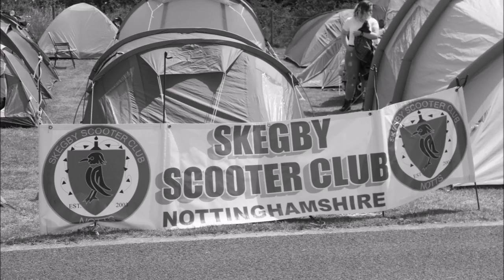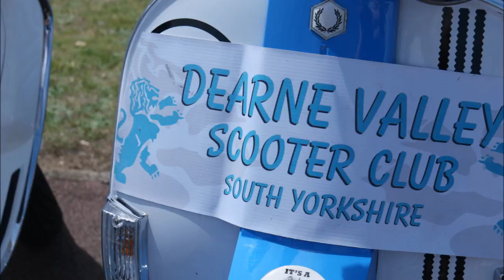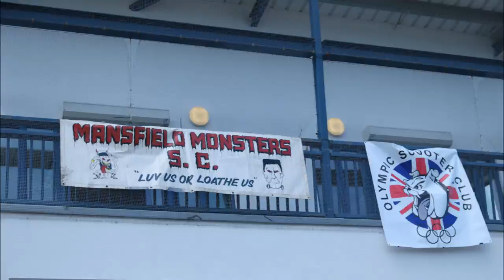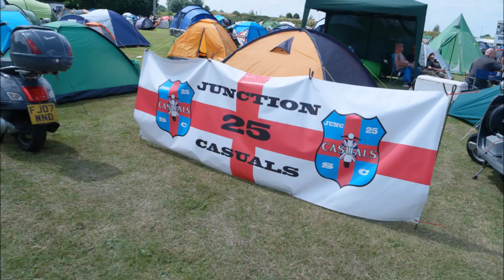CLEETHORPES SCOOTER RALLY 2017,